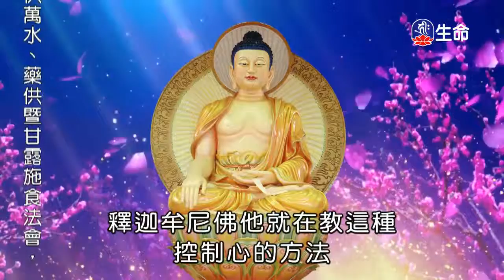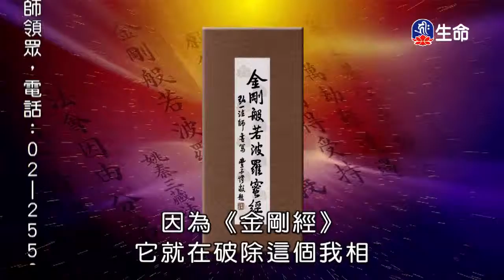心是生命的主人-2_海濤法師救護眾生講座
海濤法師救護眾生講座_心是生命的主人。